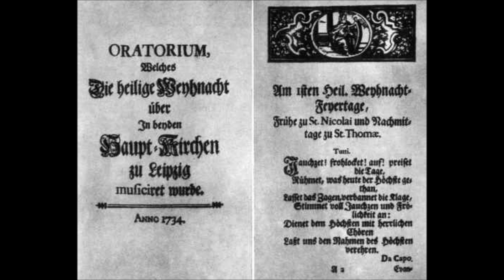Weihnachtsoratorium J.S.Bach -26- Er hat sein Volk getröst (Rezitativ Bass) - 3. Teil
Dresdner Kreuzchor
Dresdner Philharmonie
Martin Flämig

Arleen Augér (Sopran)
Annelies Burmeiser (Alt)
Peter Schreier (Tenor)
Theo Adam (Bass)
Dresden, Studio Lukaskirche 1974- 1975

Er hat sein Volk getröst',
Er hat sein Israel erlöst,
Die Hülf aus Zion hergesendet
Und unser Leid geendet.
Seht, Hirten, dies hat er getan;
Geht, dieses trefft ihr an!